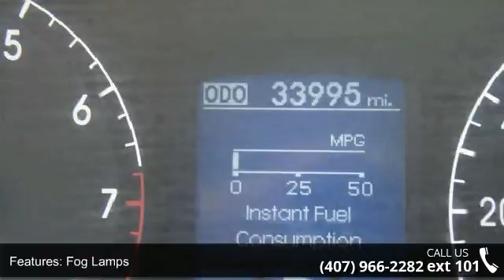2013 Hyundai Genesis 3.8L - Universal Nissan - Orlando, F...